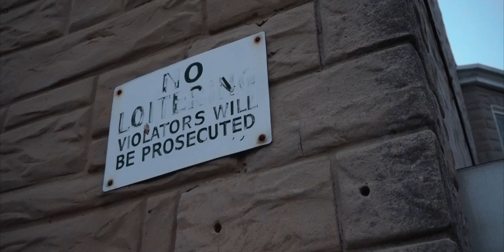Lieutenant Grizz - Need You The Most | Shot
artist - @Lieutenant_carleone